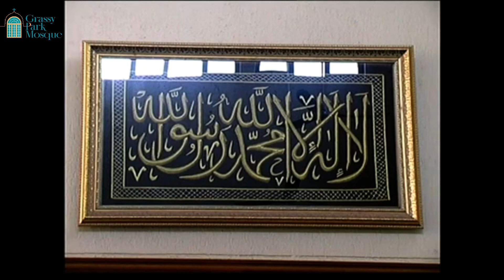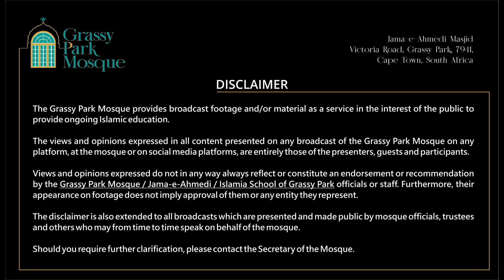4. Salaah Time Origination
Uploaded as Sadaqa Jaariya For the Ethaale Thawaab of Imaam Ahmed Ely {RA}. May Allah grant Imaam a lofty abode in Jannah, accept Imaams noble efforts and reward Imaams family for facilitating this lecture series for the benefit of the Ummah Ameen.